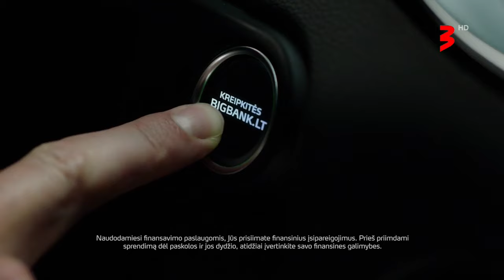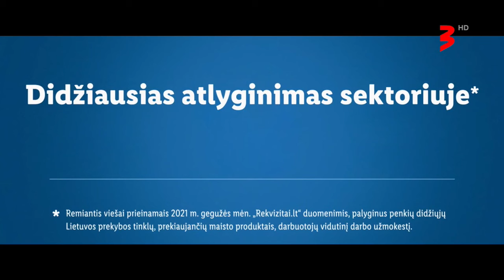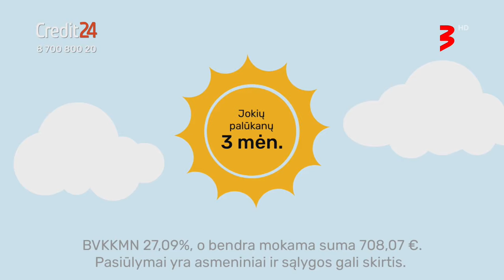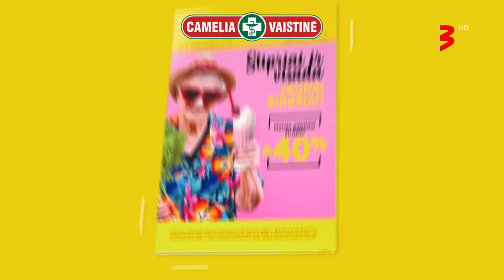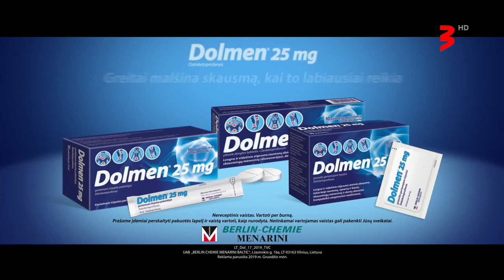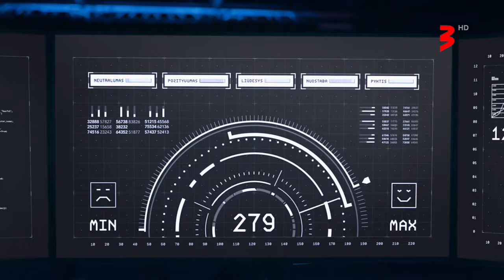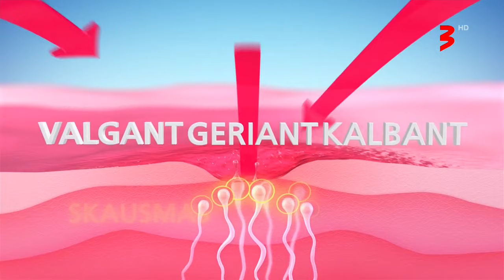TV3 HD - reklama ir anonsai (2021.07.11)